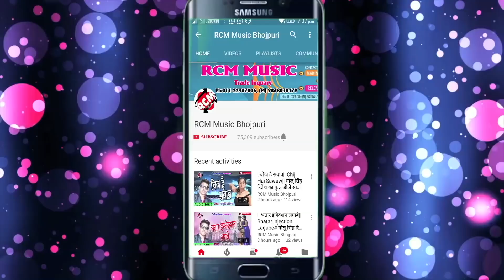एजाज परदेशी का 2018 का सबसे बड़ा कांवर वीडियो || बनके कांवरिया भोला के दुयरिया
Title: Ban Ke Kanwariya Bhola Ke Duyariya
Singer: Ajaz Pardeshi
Lable: RCM Music
Lyrics: Ajez
Video Director:
DOP: